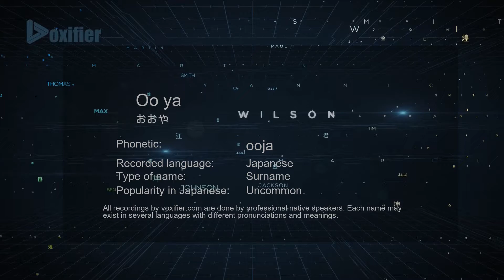How to Pronounce Oo ya (おおや) in Japanese - Voxifier.com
This is the Japanese pronunciation, gender, and phonetics recording of the name Oo ya (おおや). The same name may exist in other languages with different pronunciations. Check the meaning of name along with other possible pronunciations or similar names for free Voxifier uses the help of expert linguists to simplify pronunciations by replacing some special sounds with sounds more commonly available across all languages.